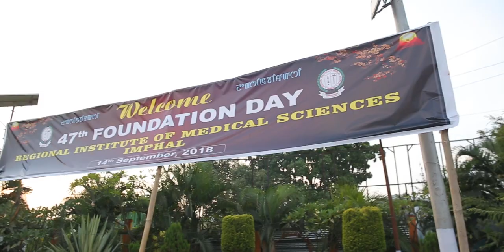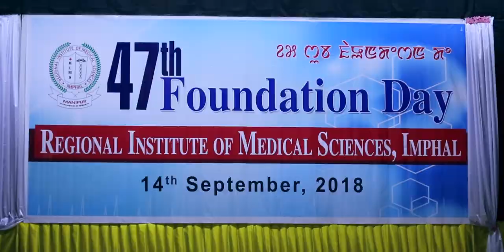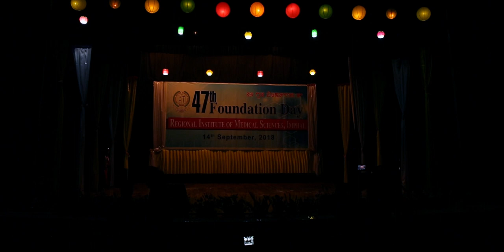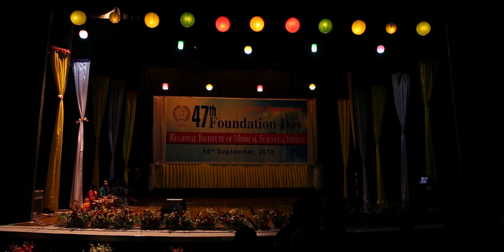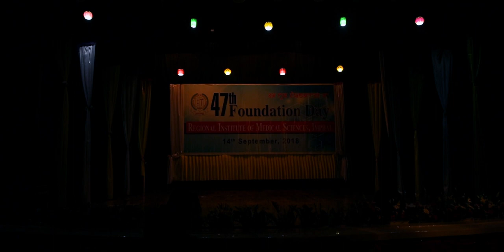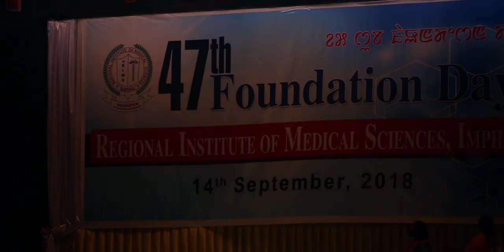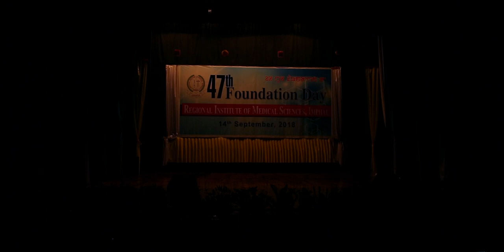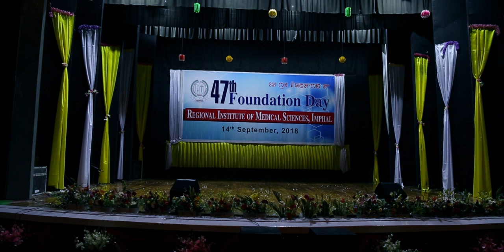47th FOUNDATION DAY ( REGIONAL INSTITUDE MEDICAL SCIENCES IMPHAL )